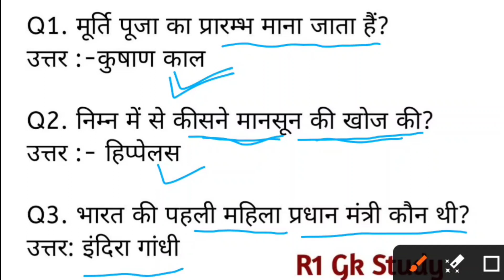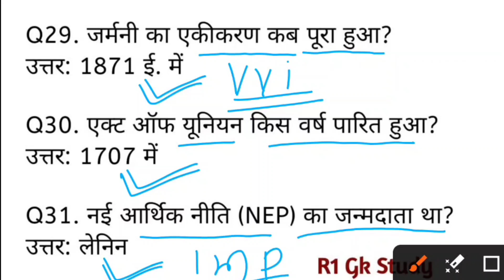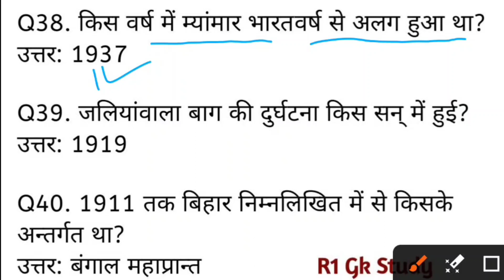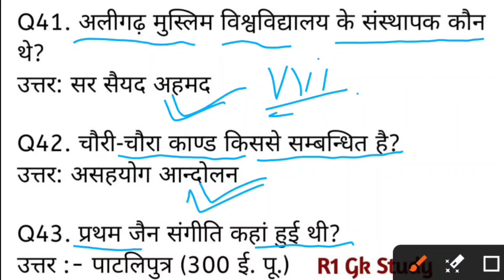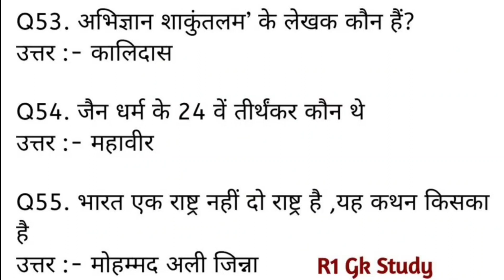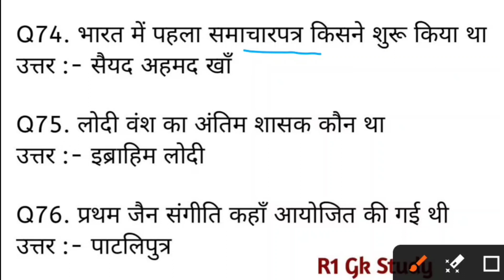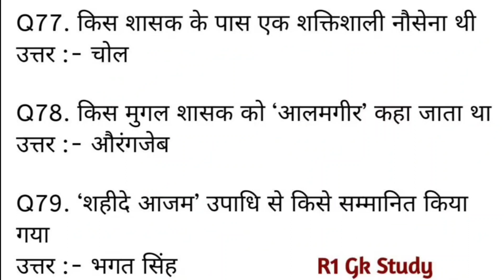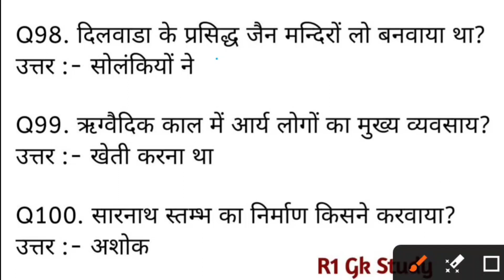Top-100 History Questions | भारतीय इतिहास | Vvv. Imp. For SSC, Railway NTPC, Group D etc.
History gk